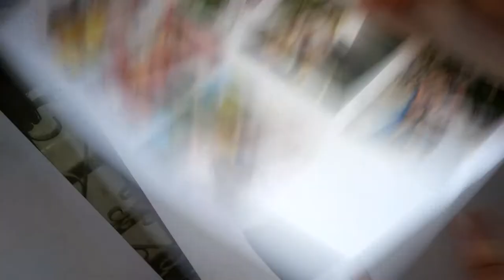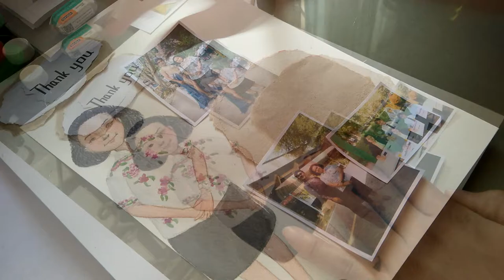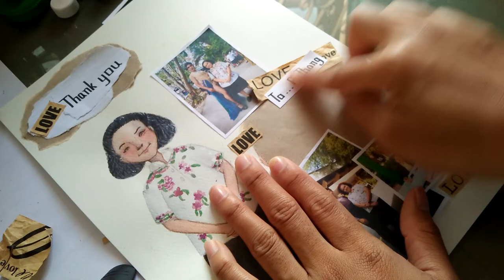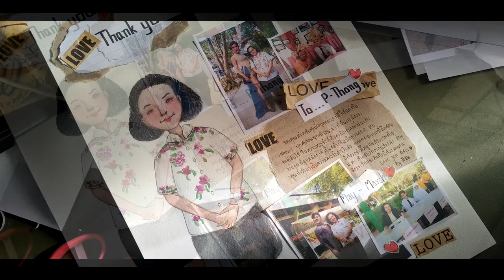สอนทำ Art Journal ง่ายๆ | By Nanzinable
ช่วงสถานการณ์แบบนี้นี้ไม่ควรออกไปไหน งั้นเรามาทำ Art Journal กันดีกว่าจ๊ะ